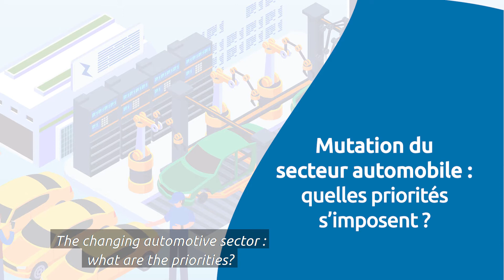Mutations du secteur automobile : quelles priorités s'imposent ?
Le secteur de l'automobile traverse une période de bouleversement importante dont deux raisons majeures sont identifiées : les mega tendances technologiques et le Covid-19, avec ses effets qui sont encore incertains. Le secteur doit s'adapter aux nouvelles tendances technologiques, à l'exigence de développement durable, et aux nouveaux besoins de mobilité et d'urbanisation.